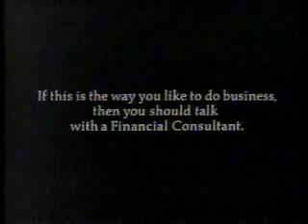US Open Highlights Show (partial), 8/29/1985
Source: Yakima estate sale 8/2023
Part of the U.S. Open Highlights Show, taped off KIMA Yakima on August 29th, 1985. Brent Musburger hosts with Virginia Wade. Included: an upset with Guy Forget beating 5th-seeded Kevin Curren.

(C)1985 CBS Sports.